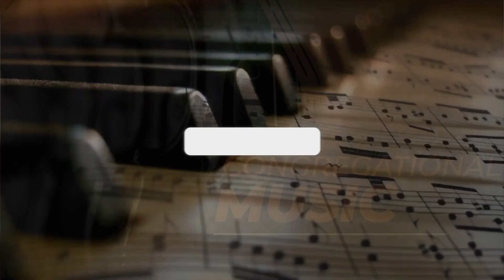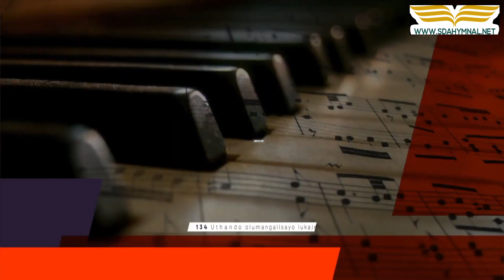More about Jesus hymn with lyrics | SDA HYMNAL 245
sdahymnal "More About Jesus Would I Know" Karaoke with Lyrics - SDA HYMNAL 245
About the Hymn:
"More About Jesus Would I Know" is a powerful hymn that captures the essence of spiritual yearning and growth. Written by Eliza E. Hewitt in the late 19th century, the hymn expresses the Christian's desire to know more about Jesus - His saving grace, His love, and His teachings. Hewitt's inspiration behind this song was her personal journey of faith and her longing to draw closer to the Savior every day.